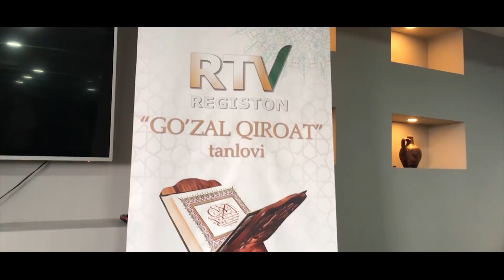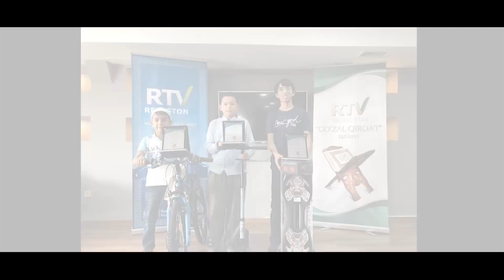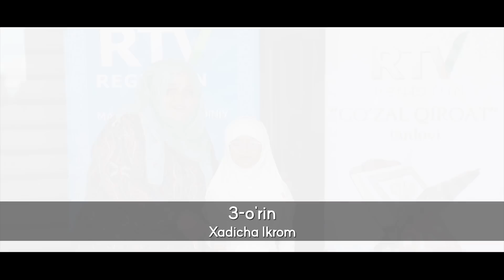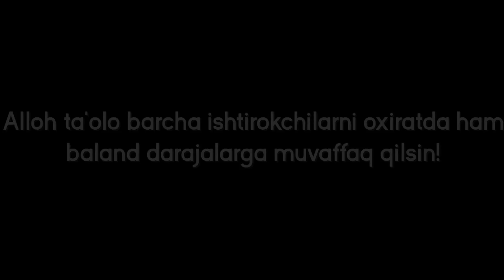''GO'ZAL QIROAT'' TANLOVI TAQDIRLASH MAROSIMI